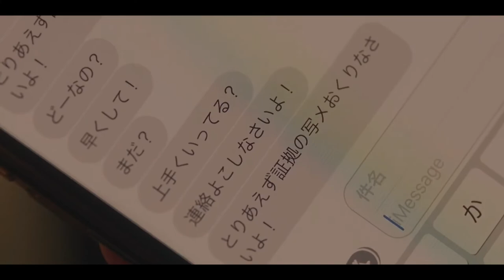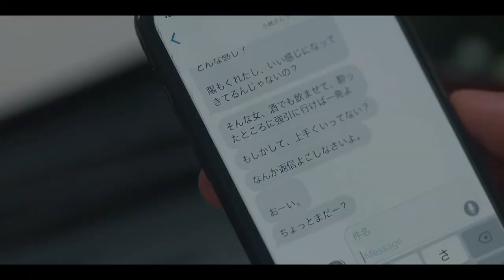KETIKA BOS LUGU SATU RUANGAN DENGAN ASISTENNYA | Hana Kusakabe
Kira-kira apa yang terjadi guys?

Tittle      :  Business Trip With A Prideful Female Boss Ends Up At A Shared Hotel Room.
Actress :  Hana Kusakabe